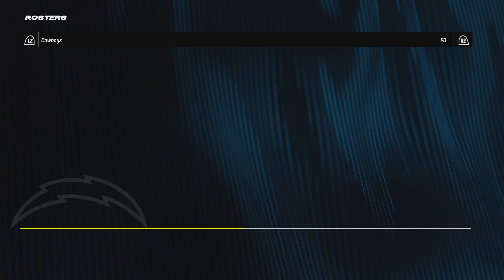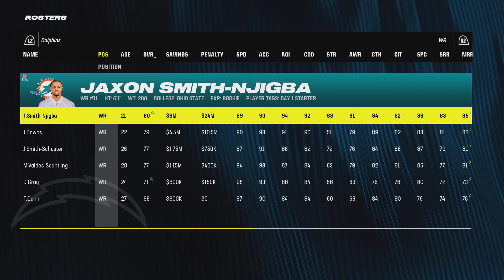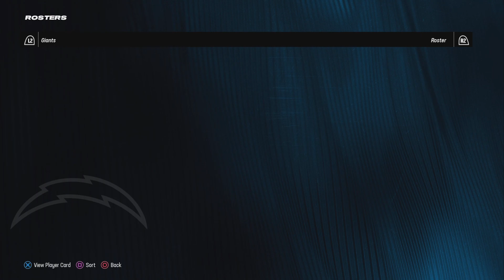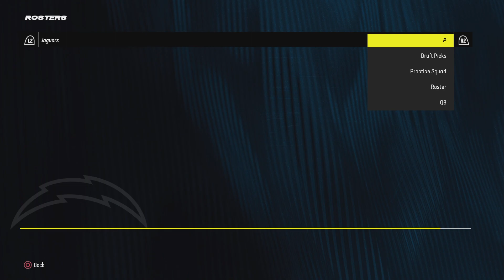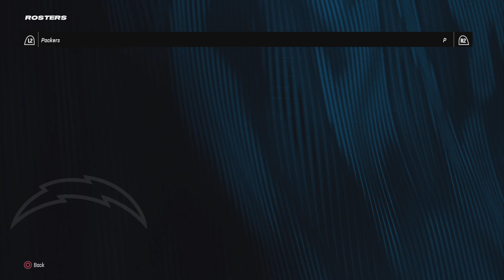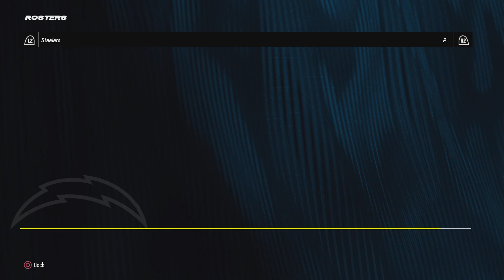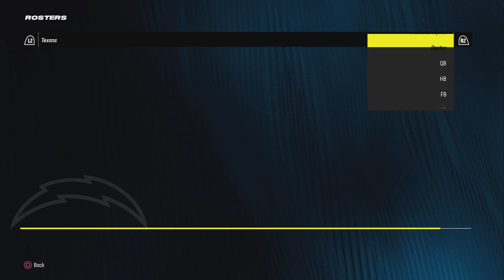OFL 24 Season 1 Rosters